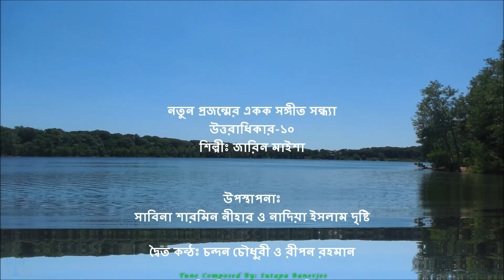Zarrin Maisha-জারিন মাইশা - আও সাজাও মন্দির আজ -CBSS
আও সাজাও মন্দির আজ

নতুন প্রজন্মের একক সঙ্গীত সন্ধ্যা - জারিন মাইশা - Zarrin Maisha, New York, USA, Date: 29th July 2017 Saturday, Time: 6:30 PM. PS 234, 30-15 29th Street, Astoria, NY-11103.

Zarrin Maisha started attending BIPA at age four. She completed her five-year courses in Bangla, Singing and Dance, and continues to take advanced classes in singing and dance. She has participated in several workshops and received numerous awards, including BIPA's Shreshtho Award for Best Day Children's Competition Winner (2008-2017), and first place for the Bangladesh Consulate Essay Competition (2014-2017). Just (29th July, 2017) she performed as a solo featured Singer in "Uttoradhikar-2017" under the guidance of her teacher Selima Ashraf.